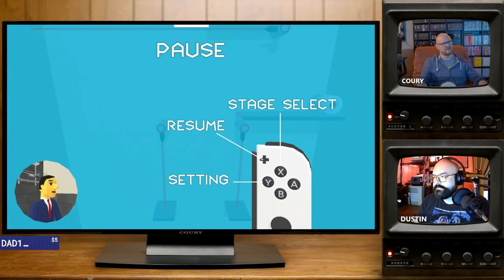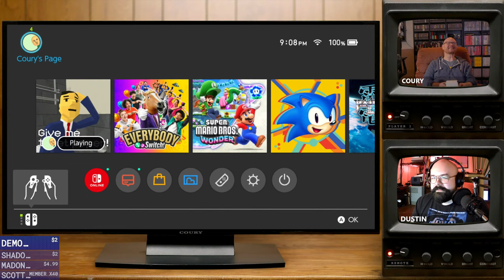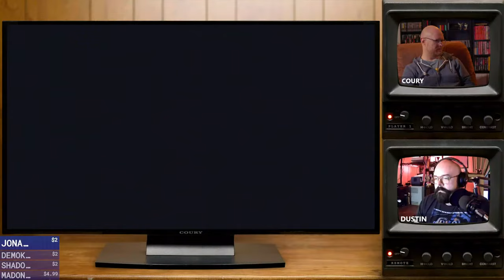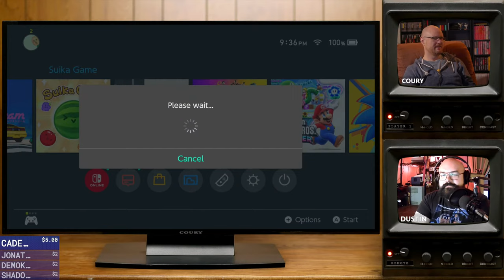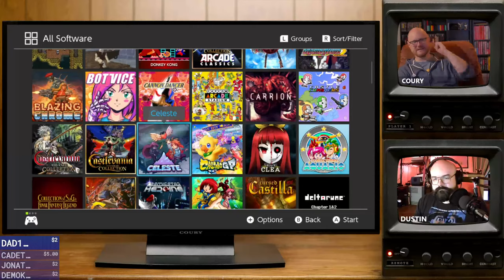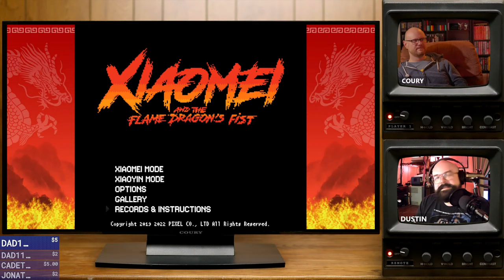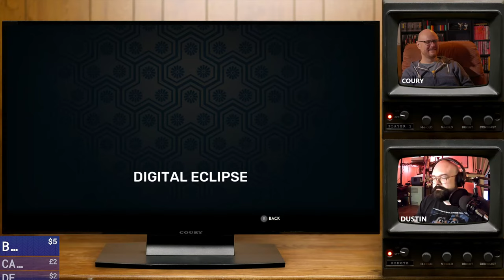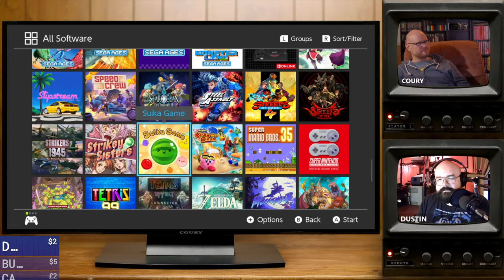GIVE ME TOILET PAPER! :: LIVE STREAM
★ Stream Support ★

► Stream Chapters
00:00 - Pre-Stream
5:45 - MLiG Chat with Dustin Kramer of Camera to Console
7:44 - Give Me Toilet Paper!
1:08:32 - Slipstream
1:33:27 - Suika Game
1:44:57 - Celeste
1:58:47 - Xiaomei and the Flaming Dragon Fist
2:07:40 - Donut Dodo
2:13:56 - Samurai Shodown NeoGeo Collection
2:23:15 - Touhou Luna Nights
2:38:59 - Suika Game (yes, again)

♫ Theme Music♫

✔ Shipping ✔

❤ Social ❤